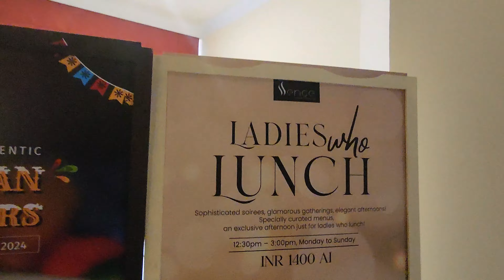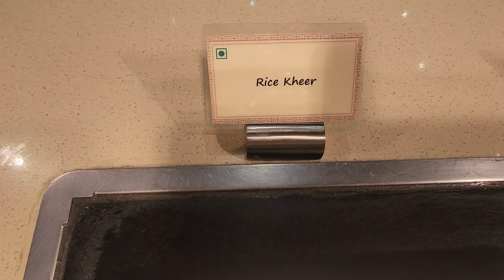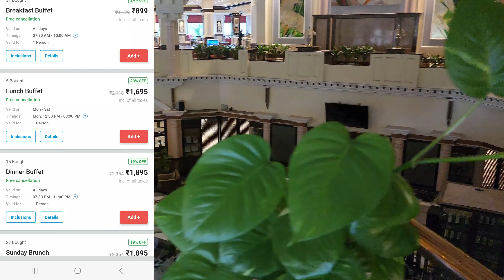Breakfast Buffet Of The Suryaa Hotel | Buffet series | buffet 4 | New Delhi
The Suryaa
The Suryaa Hotel, Maulana Mohammad Ali Road, Sarai Jullena, New Friends Colony, Delhi 110025 · 18 km

Timings :
7 am - 10:30 am

buffet booked by
Nearby app

Always welcome of your suggestions and comments to improve my channel